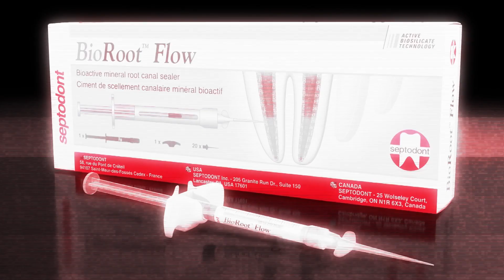BioRoot Flow video reveal 2024